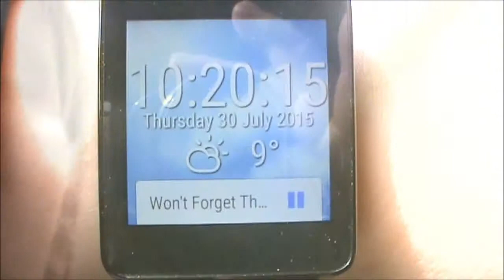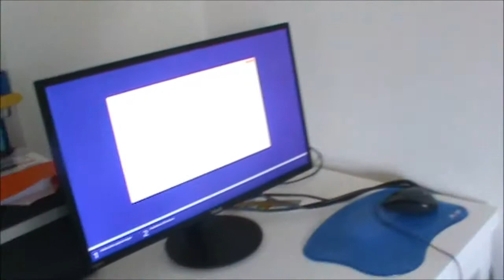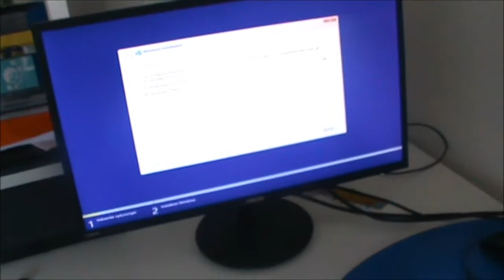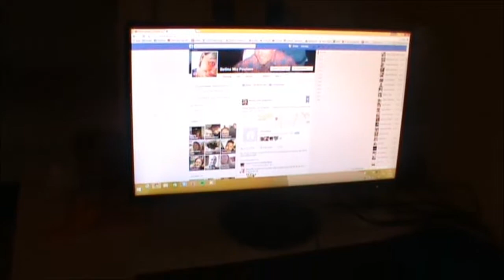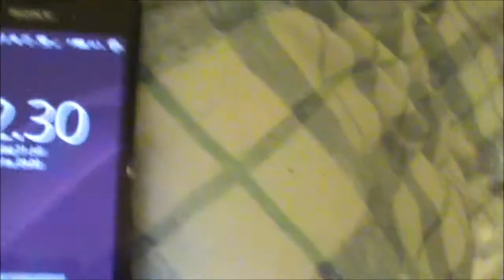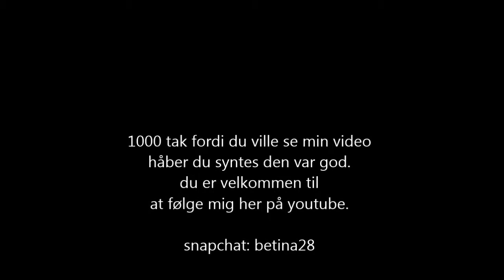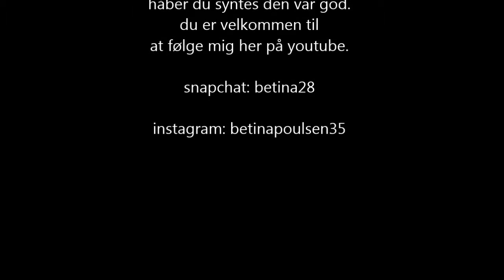vlog dag 11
dagen hvor jeg får stråler og hvor jeg får min nye computer.